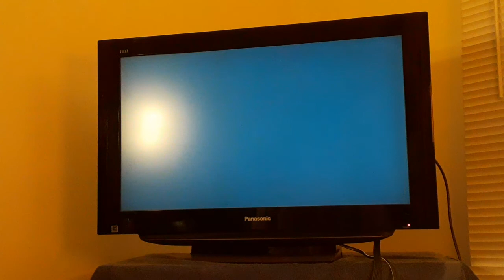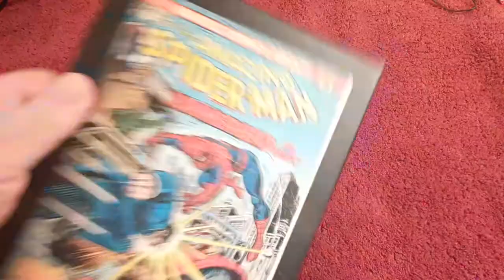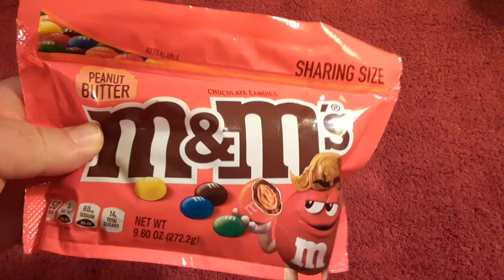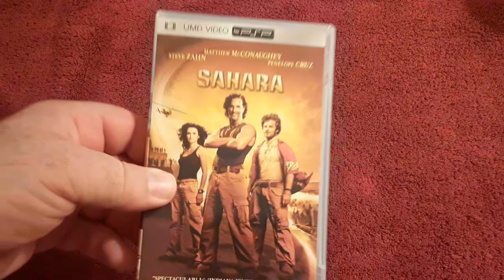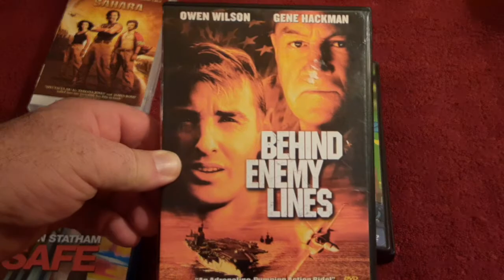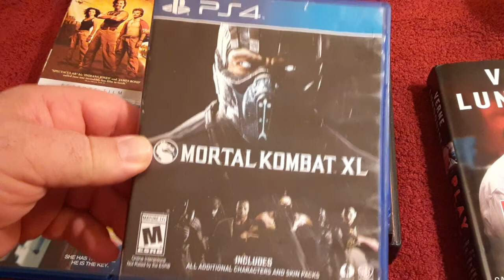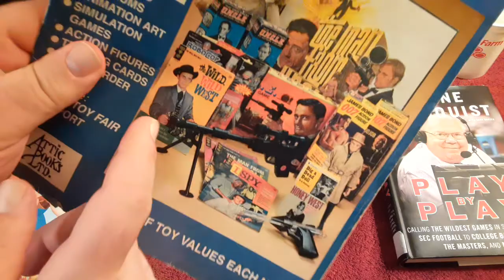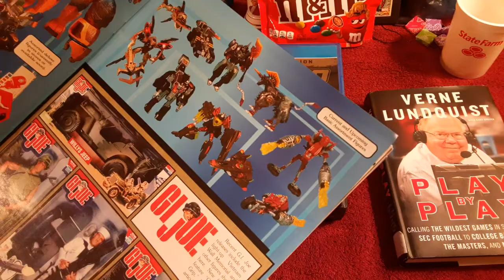some things I picked up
D.R. SURFBLUE
oakwood ga.30566.